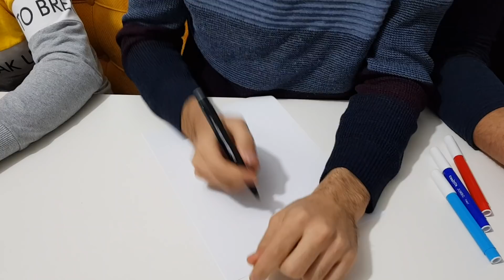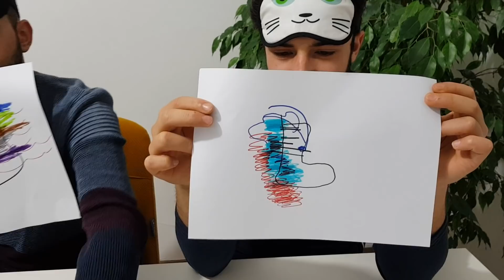PAINT YOURSELF CHALLENGE !!! GÖZÜ KAPALI